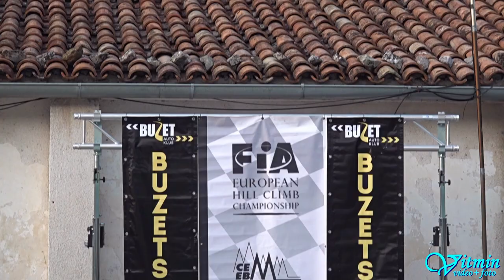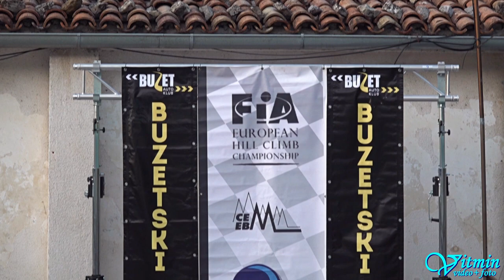Dejan Dimitrijević - Seat Leon R32T - 39. Buzetski dani - Buzet 2020 Croatia - Fourth place